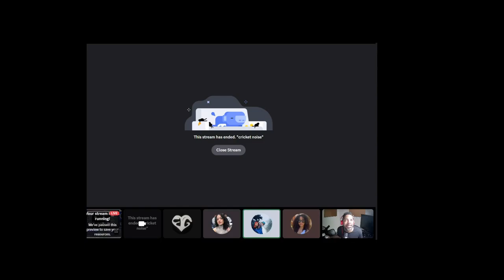Bitch... Bry Intro